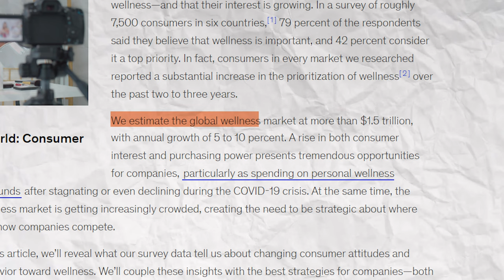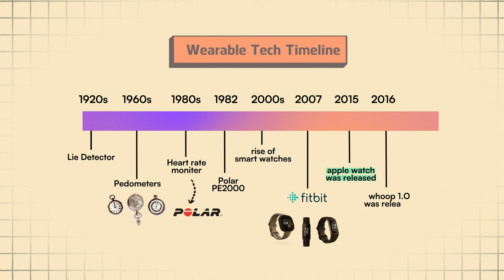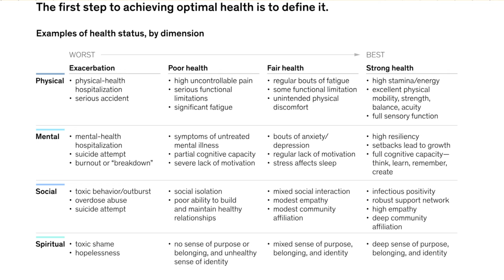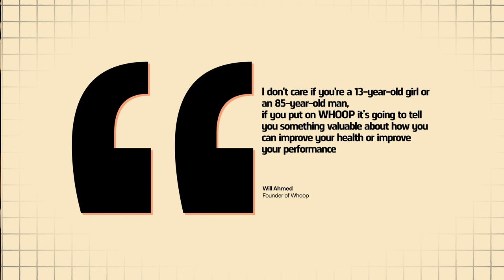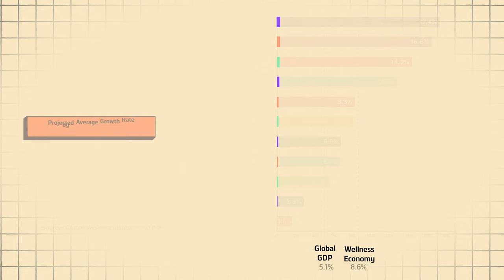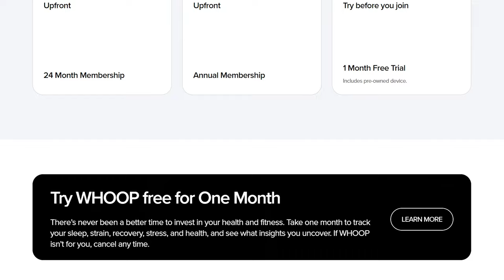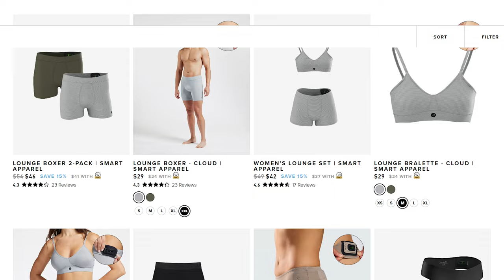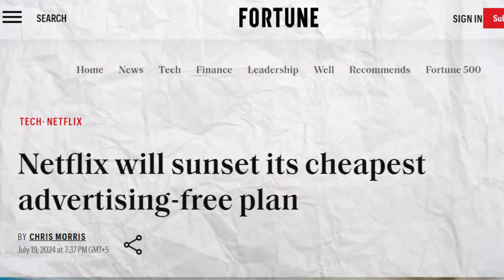How Whoop is dethroning Apple Watch? A story worth $8 Trillion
Discover the story behind the $3.6 billion Whoop Fitness tracker and find out if it's the new king of wearable tech in this review. Learn about the features of the Whoop band 3.0 and why it's considered one of the best fitness bands on the market.

What do Cristiano Ronaldo, LeBron James, and Virat Kohli have in common with mega YouTubers like Ali Abdaal and Steven Bartlett? They all use the Whoop fitness band to optimize their health and performance. In this video, we dive deep into the Whoop story—exploring how this Whoop smart band is revolutionizing fitness tracking.

*The Rise of Whoop*

From its humble beginnings, the Whoop story is nothing short of inspiring. We’ll explore the journey of Whoop from its founding in 2012 to becoming a multi-billion dollar company that challenges giants like Apple, Google, and Samsung. In our exclusive Whoop interview, we hear directly from the creators about the challenges and successes that brought them to where they are today.

*Comprehensive Whoop Band Review*

Looking for an honest Whoop band review? We’ve got you covered. This fitness watch documentary delves into what makes the Whoop fitness band unique—its advanced metrics, subscription model, and why it’s considered by many as the best fitness watch band available. Whether you’re looking for an in-depth analysis of its features or just a quick comparison of the Whoop band vs. Apple Watch, this video will help you decide if Whoop is right for you.

*The Evolution of Fitness Tracking*

In this video, we trace the evolution of fitness tracking, from early pedometers to the modern Whoop smart band. We examine how the Whoop fitness band has redefined the way we monitor our health by focusing on vital metrics like heart rate variability, sleep analysis, and recovery. The Whoop smart band isn’t just about tracking steps—it’s about providing actionable insights that can truly improve your health and performance.

*Whoop Band vs. Apple Watch: The Ultimate Comparison*

In the battle of fitness wearables, the Whoop band vs. Apple Watch debate is one of the most discussed topics. This video breaks down the key differences, comparing the Whoop fitness tracker with the popular Apple Watch. We’ll analyze which one offers the best insights and performance for both casual users and serious athletes.

*The Future of Whoop*

As we look ahead, the future of wearable tech and the Whoop fitness tracker is bright. With advancements in AI and data analytics, Whoop is set to continue leading the market. Despite some criticisms, like its subscription model and the lack of a screen, the Whoop band remains a favorite among those who prioritize health and performance.

If you’re considering investing in a new fitness tracker, this Whoop band review and fitness watch documentary will provide you with all the information you need to make an informed choice. Explore the Whoop story with us, and see how this tiny band is making a big impact.

🔗 CONNECT WITH MUDASSIR

Looking to work with Mudassir, drop an email.